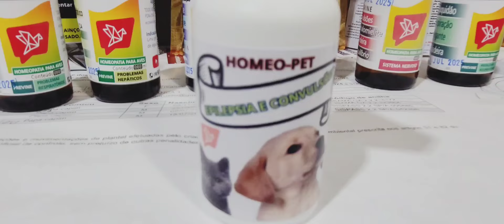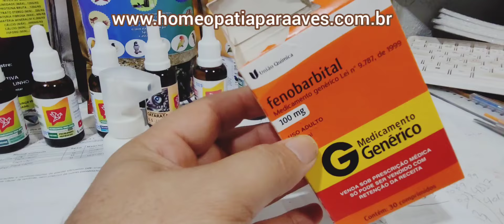solução homeopática para tratamento de cães e gatos que sofrem de ataques epiléticos e convulsões.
Homeo-pet trata-se de uma solução homeopática natural para tratamento e prevenção de cães e gatos que sofrem com ataques de epilepsia E convulsão.

para adquirir os nossos produtos é muito fácil é só acessar o link abaixo.

HOMEO-PET medicamento homeopático para Cães e Gatos que sofrem de ataques de epilepsia e convulsões